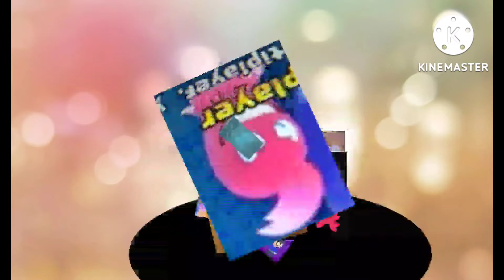black hole add round 1